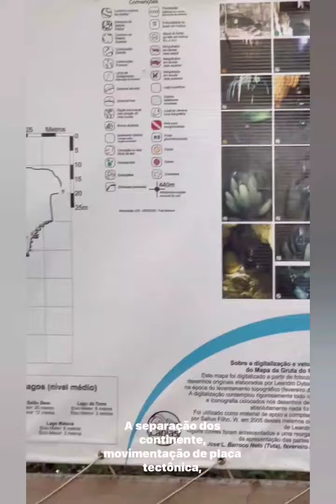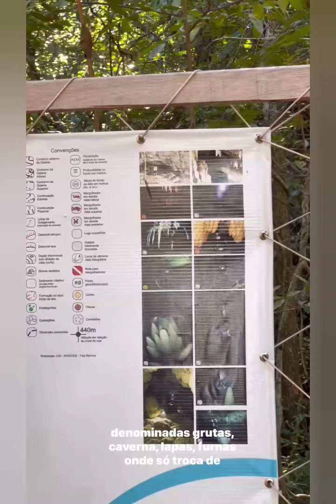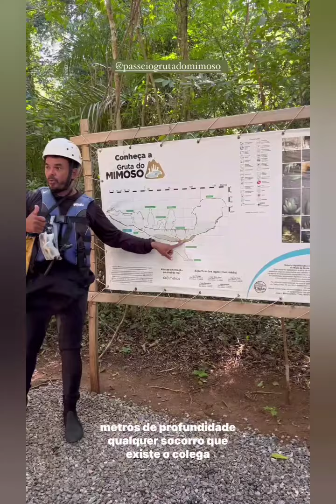MARIANO E JAKE /RESUMO CASAL JUNTOS ❤️ VEJAM TUDO